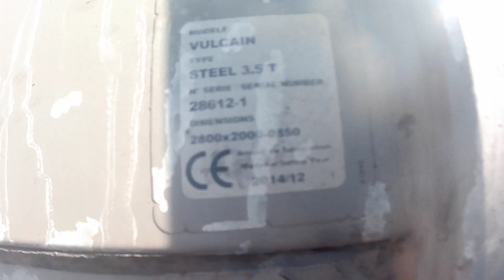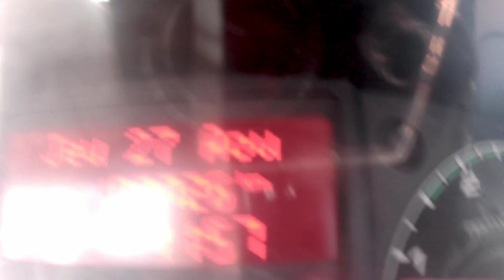IVECO 35C BENNE SIMPLE CABINE COFFRE NON ROULANT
108726 KM
ANNEE 2014